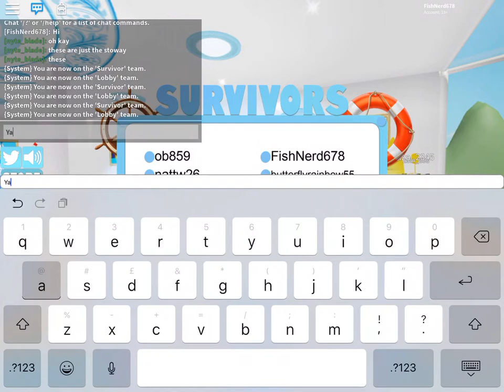Sleigh 2018 - Sharkbite Every Boat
I win a round in the exclusive 2018 event sleigh